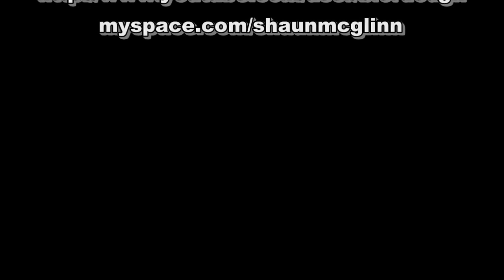Scientology protest FAIL - that is TFU!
You know you want a shirt that says you've been seen on YouTube!

It's crazy person week on TFU Friday.  First, how would you like to discover that Charles Manson is your father. And don't say it would be cool you sick little monkeys.

Second, here's a link to what Senator Nick XENOPHON (sounds suspiciously like Xenu) said about Scientology:

There's a really cheap shirt here that's still pretty good quality (and you can customise it!)

Read my blog!
Call the angry phone:
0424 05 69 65 in Australia